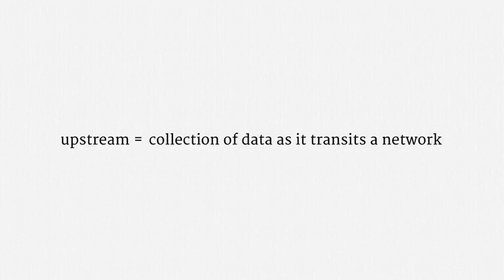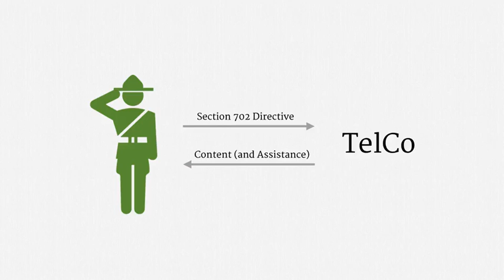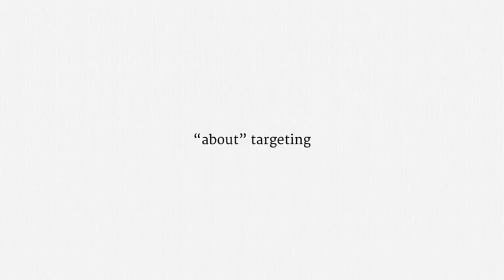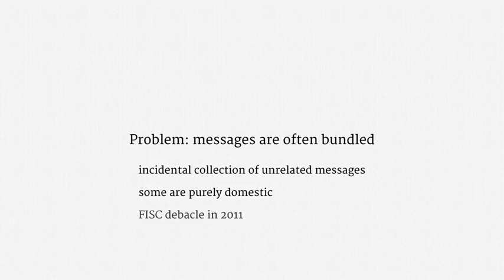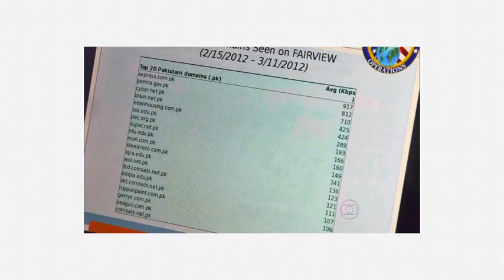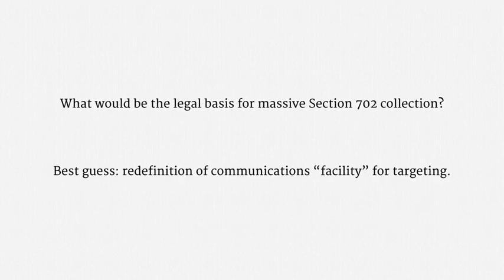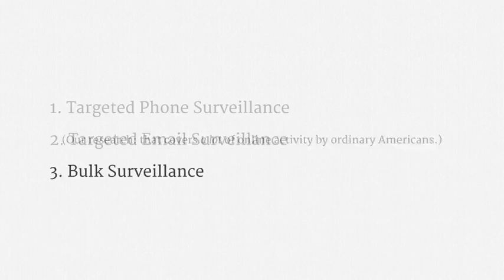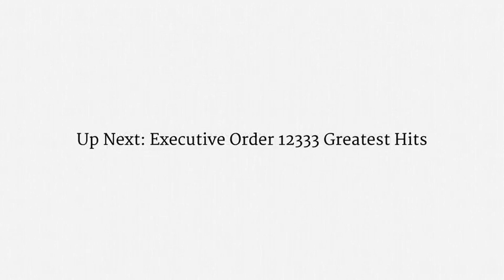Surveillance Law 6E e991db10715011e491e3871ff88ec54e